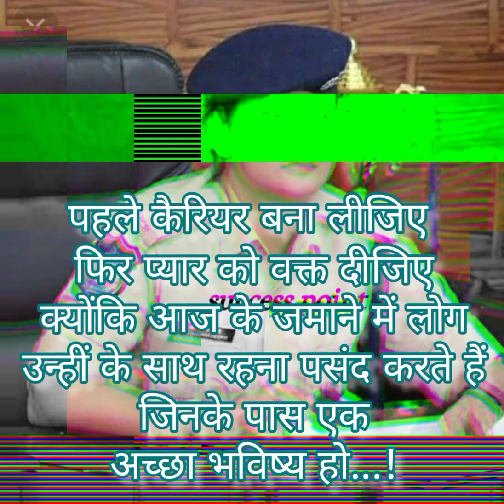कैरियर I Motivational Status 🔥😈I LBSNAA Status 📚 UPSC 📚 IPS Officer Status 📚lbsnaa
Success life status🔥😈 I Best Motivational Whatsapp Status I#Lbsnaa
best status
youtube shorts
status story
instagram status
WhatsApp video status
video
succes life status
best whatsapp status
best success
status video
success life status
motivation wala status
kGF BGM